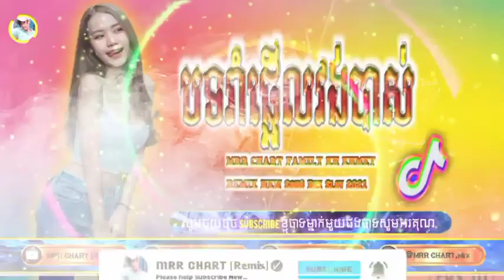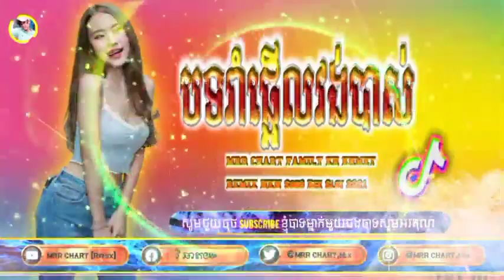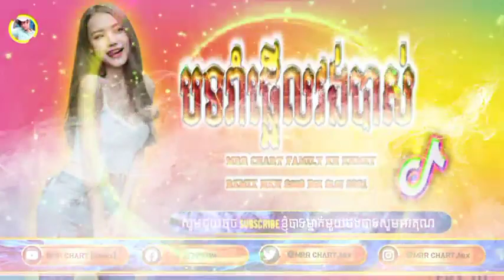🔴Remix 2021💥 រីមិច2022,បទកំពុងល្បីក្នុងTik Tok ,បទល្បី(ACR Team)🔥in Tik Tok, By MrR Chart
MRR CHART [Remix]3,685 viewsOct 1, 2021